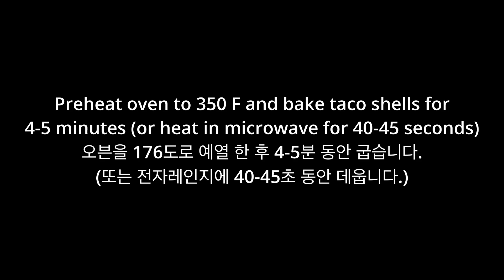Taco Tuesday ! Amazing Beef Taco Recipe 🌮🍅🌮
This beef taco recipe is perfect for dinner time; delicious and so easy to make.

*ingredients
1 pound of ground beef
1/2 cup of onion
3/4 cup of tomatoes
1/2 cup of hot water
1 tsp of salt
1/8 tsp of black pepper
1 tsp of garlic powder
1/2 tsp of cumin
1 tsp of chili powder
1 tsp of paprika powder
1/2 tsp of spicy red pepper
iceberg lettuce
cheese
cilantro

*ingredientes
1 libra de carne molida
1/2 taza de cebolla
3/4 taza de tomates
1/2 taza de agua caliente
1 cucharadita de sal
1/8 de cucharadita de pimienta negra
1 cucharadita de ajo en polvo
1/2 cucharadita de comino
1 cucharadita de chile en polvo
1 cucharadita de pimentón en polvo
1/2 cucharadita de pimiento rojo picante
lechuga iceberg
queso
cilantro